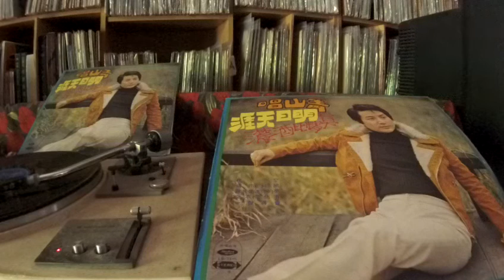青山 Qing Shan -- a4 沒有恨只有愛